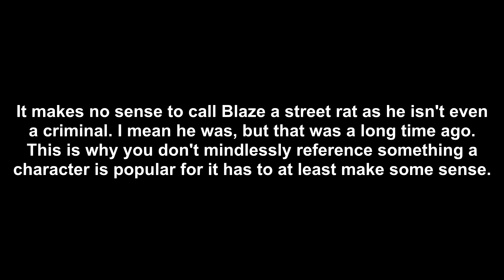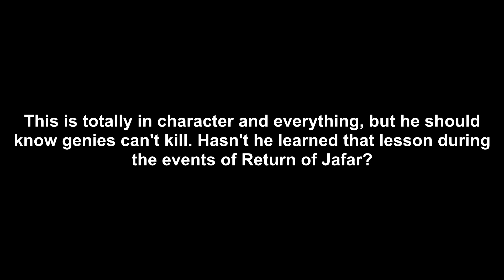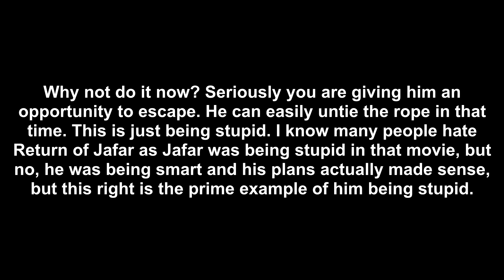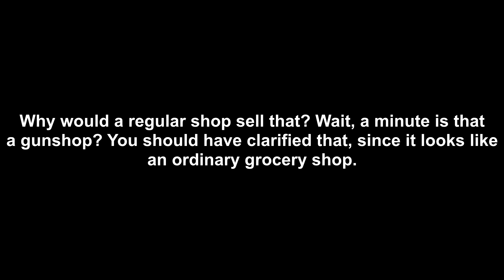Blaze's Pokémon Adventures Part 67: Jafar Strikes Back Yet Again (analyzed)